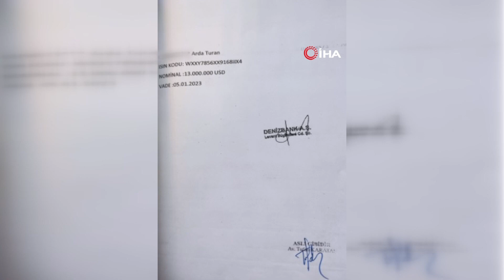SEÇİL ERZAN DAVASINDA İLK TAHLİYE